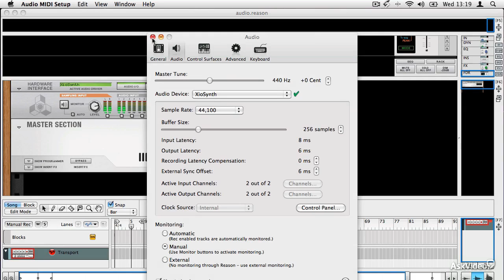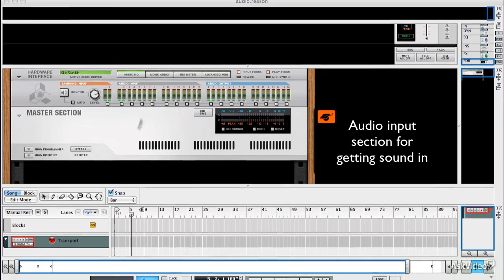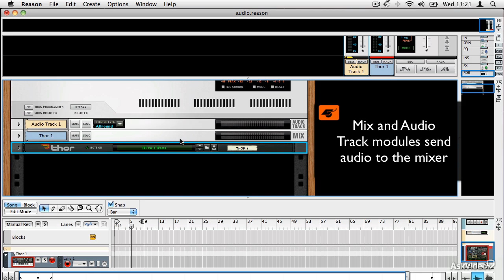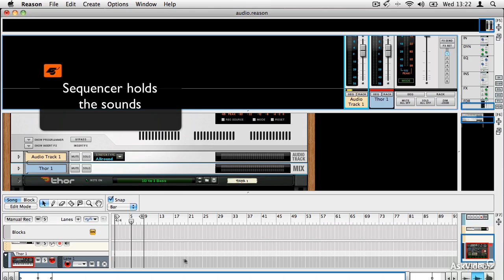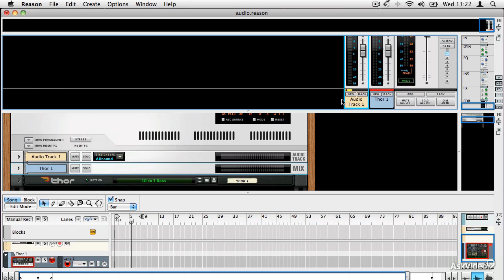Reason 7 105: Working With Audio - 1. How Audio Works in Reason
Reason 7 105: Working With Audio by Hollin Jones
Video 1 of 26 for Reason 7 105: Working With Audio

Learn how audio works in Reason from input to output. Youll see how to set proper levels and configure your monitoring. From there we move to recording tracks, stretching audio, working with loops and using samples. Hollin explains the process step by step to ensure that your tracks really pop!

Next he dives into Reasons cool algorithms for time-stretching (and shrinking) audio. Hollin even shows you how to record pre-processed audio using Reasons amazing arsenal of effects.

Did anyone say  sampling ? Yes, you can sample your audio tracks right into Reasons collection of samplers and drum machines. Theres no better way to create samples anywhere! And this is just the beginning

This tutorial by our Reason audio guru, Hollin Jones, will open your eyes and ears to all the cool stuff that Reason has to offer in the world of audio. Check it out!

This course, originally created in an earlier version of Reason, is forward-compatible with the most recent version.

We have the largest and most complete library of Reason tutorials on the planet.